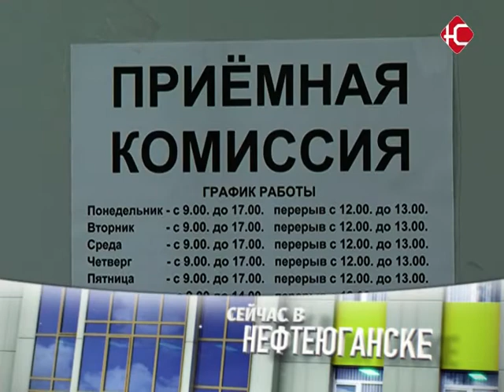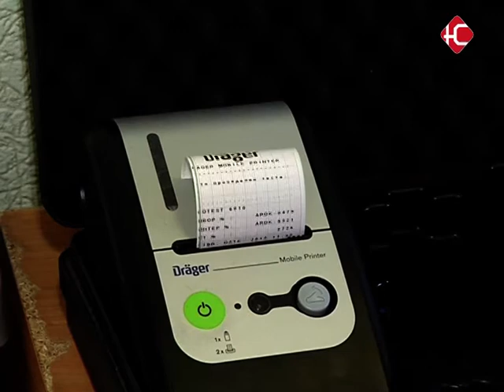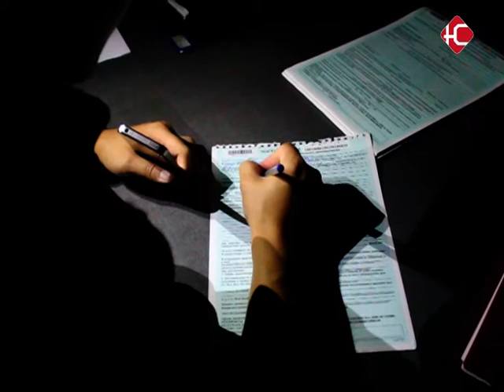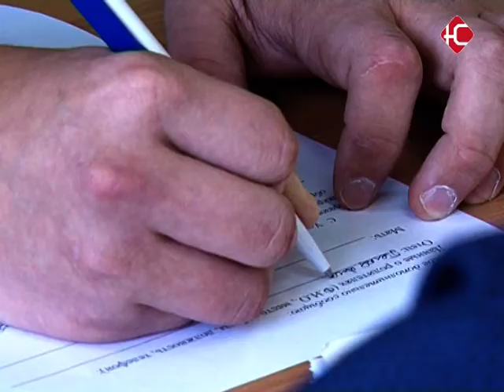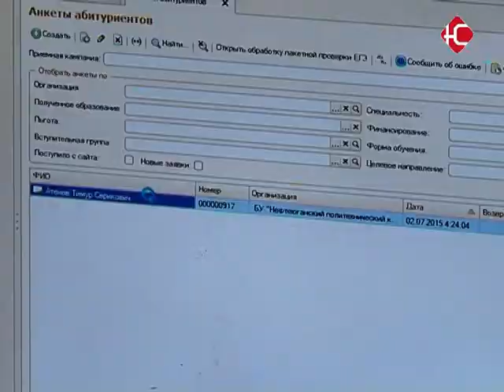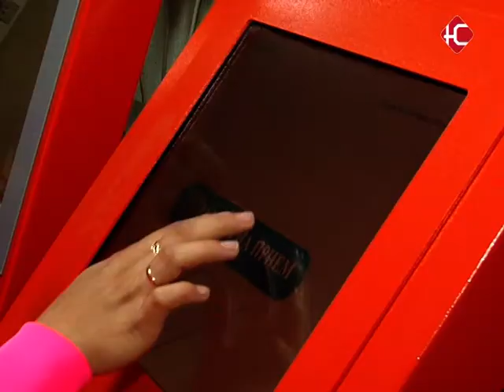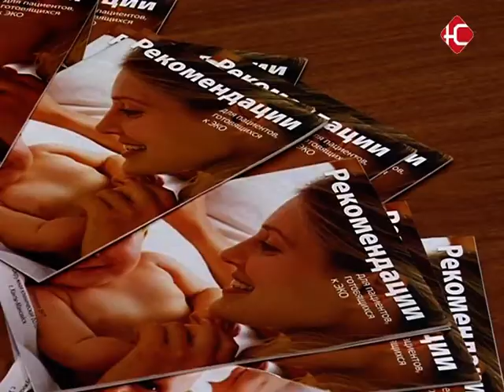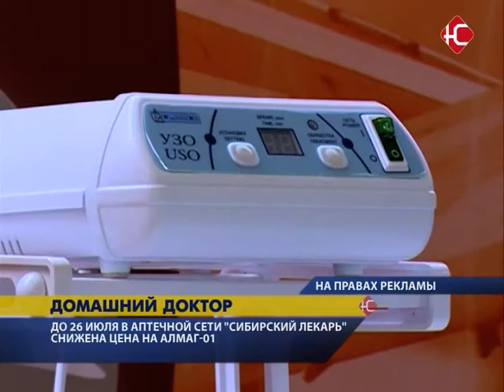Новости 21 07 2015